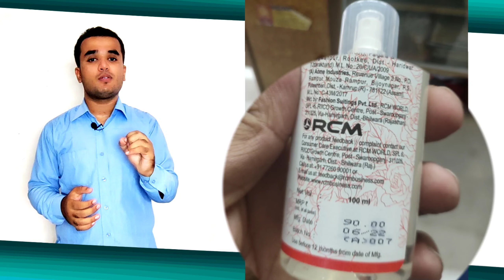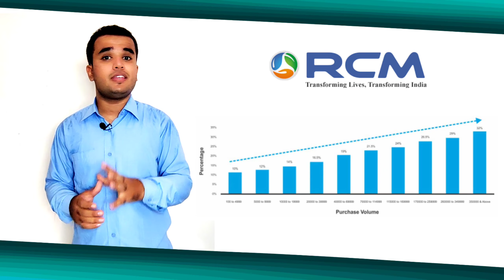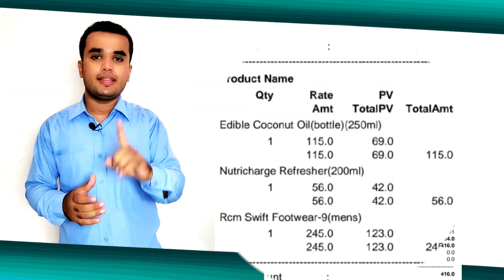What is PV in RCM business/What is BV, Mrp, And DP/Full Knowledge by Vishal Khatwani/Business Volume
Facts, Data, All Information in this video is based on Internet Research..

आर.सी.एम. में ज्वाइन होने के लिए ये वीडियो देखिए।

धन्यवाद
By Vishal Khatwani
By Vishal Khatwani
Rcm Business
Rcm
Rcm products
Rcm Shining Stars
Vishal Khatwani
Vishal rcm
Rcm trainings
Rcm products training
Rcm offers
Nutricharge
Nutricharge products
Nutricharge offers
Gooddot
Harit Sanjeevani
Keysoul
Keysoul products
Prestige
Linc pen
Authenza
Health guard